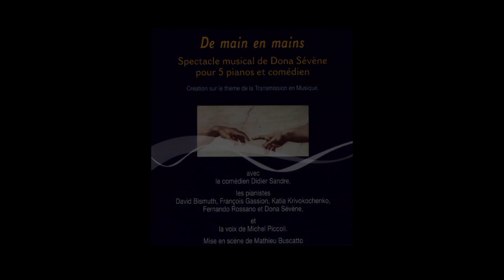Extrait du spectacle musical De main en mains pour 5 pianos et un comédien, Didier Sandre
Spectacle de Dona Sévène sur le thème de la Transmission en musique, pour 5 pianos et un comédien, Didier Sandre.
Donné le 24 septembre 2012 à l'Arena de Montpellier.
Extrait du IIIe tableau : Du compositeur à l’interprète, à travers Robert et Clara Schumann.
Avec les pianistes David Bismuth, François Gassion, Katia Krivokochenko, Fernando Rossano et Dona Sévène.
Conception, choix des visuels, textes et musiques: D. Sévène. Ecriture: D. Sevene et M. Buscatto. Mise en scène M. Buscatto. Lumières : G. Pernet. Technique: Agence CAP IMAGE. Création à l'occasion du 108e Congrès des Notaires de France.